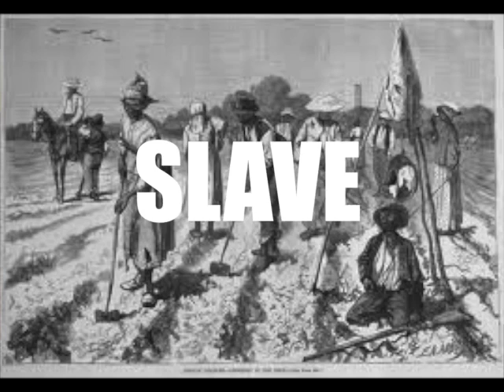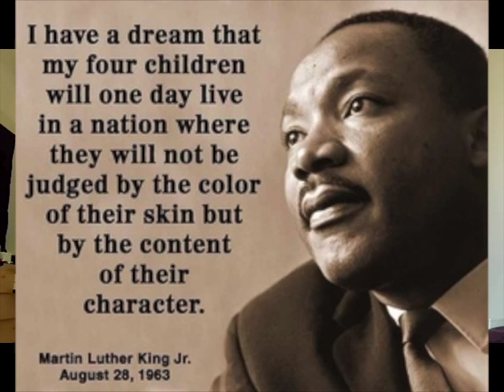Niquelle LaTouche - NO EXCUSES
This is an old ORIGINAL poem I wrote almost 2 years ago, I have taken it back to where I started sharing my poems, in the comfort of the household. I was meaning to re-record it and now with the current issues that are happening I feel it is necessary to share my work.

This is not aimed to cause any offence to anyone, I just hope one day these powerful individuals of the past like Rosa Parks, Martin Luther King jr , Nelson Mandela and Dr. Maya Angelou who fought hard for EQUALITY and PEACE beneath an oppressed society's dreams will be realised and fulfilled before it is too late.

Peace & Love
Niquelle LaTouche

Feel free to feedback and share it if you love or loathe it :)